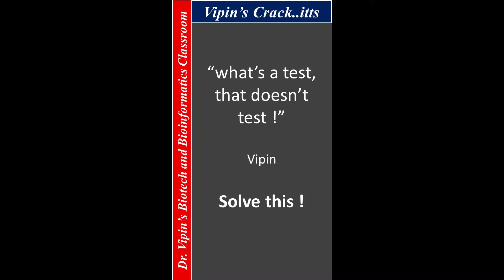Ex Quizz itt - NGS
Refer to the full lecture here !